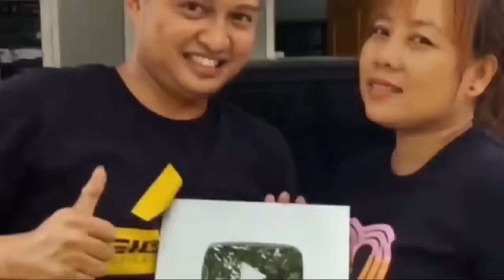AKHIRNYA LAYANGAN RAM RAMAN ENTHUL DITERBANGIN